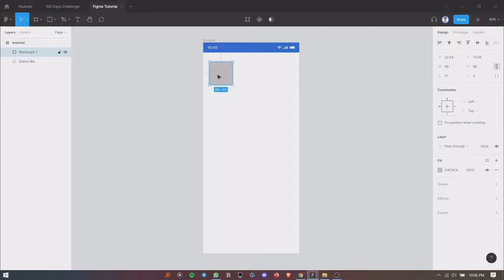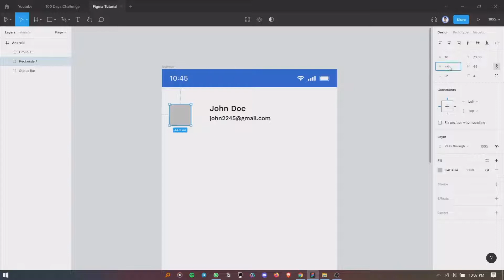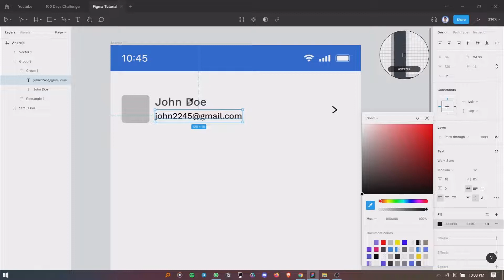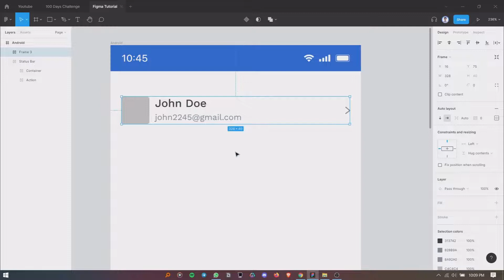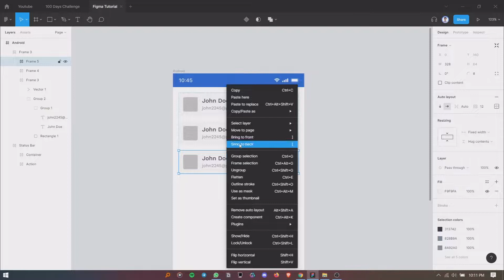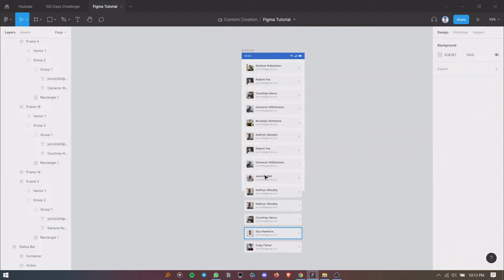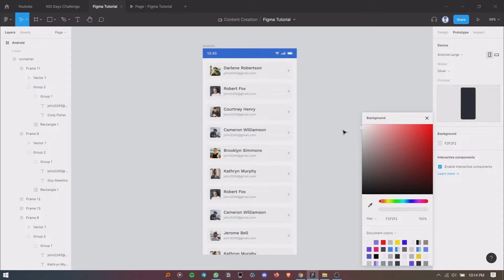How to create scrollable content in Figma prototype • UI UX tutorial for beginners • MrSid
Hello people👋
Let us see how to create a scrollable prototype in Figma. So make sure to watch the complete video.

Thankyou 💙